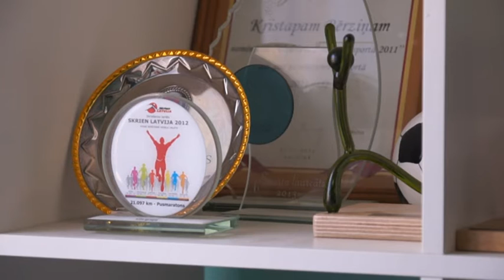"Latvijas stāsti. Personības" - Kristaps Bērziņš (03.10.2015.)